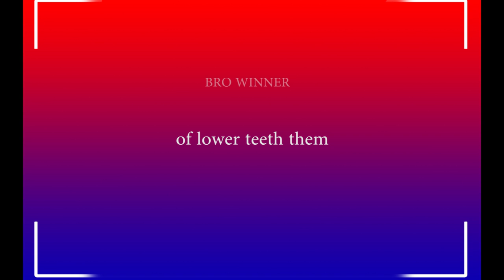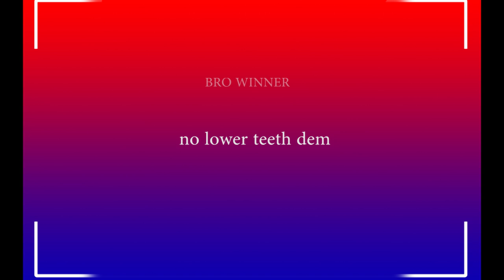Africans Music: Jamaican ting - Bro Winner (songs with Lyrics) Africa music, music videos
It's a song aimed to respond to the comments in a joking way but not really  beef or anything. It's part of the series of funs of many videos that went viral on social media from Bro Winner
The song is Lyrically not defaming anyone but just informing those blogs that it's not about the look 🤣🇯🇲 for someone to be an artist but talent speaks, all I can say is thank you bloggers for supporting us by putting us to the eyeballs of the fans and thank you also our fans for encouraging us by following  .. I remain your inspirational artist who aims to change the lives of people through music.. likes  of  Tomorrow , Sente, Believe, Rich and Poor, Chieng Pen and .. original sounds from Africa, new music video
The title is (Jamaican ting) Bro Winner
Africa music, latest Amapiano, south Sudan, new songs south Sudanese , south Sudanese new music 2022 beef song